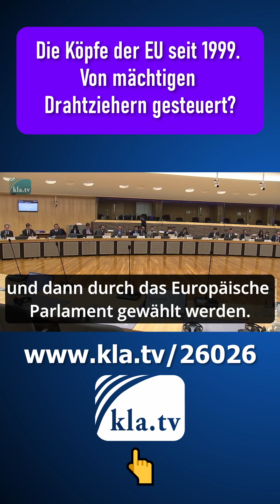Die Köpfe der EU seit 1999. Von mächtigen Drahtziehern gesteuert?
Bevor Von der Leyen zur EU-Kommissarin aufstieg, nahm sie offiziell an vier Bilderberg-Konferenzen teil.

Wenn dich dieser Kurzclip begeistert hat, gib dieses Feuer bitte an andere weiter und verbreite diese Sendung❗